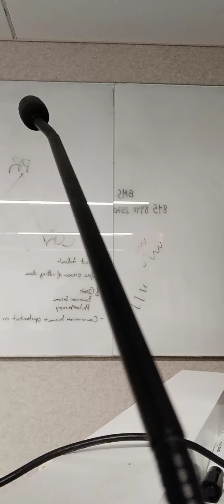Freddy Fresh - At Mount Sinai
Unlocking my truth is a part of everything i do.
Looking for the Cure and Heal the World.